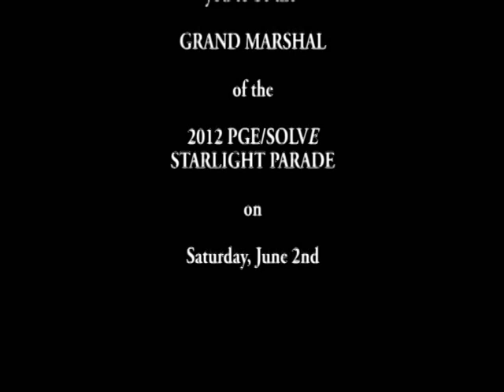Insane Fallon Campaign - Asking Jimmy Fallon to come to Rose Festival Starlight Parade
The Rose Festival Clown Prince helps his friend issue an invitation to Jimmy Fallon to come to Portland for the Starlight Parade this June. Part 2 of the Rose Festival's Insane Fallon Campaign.